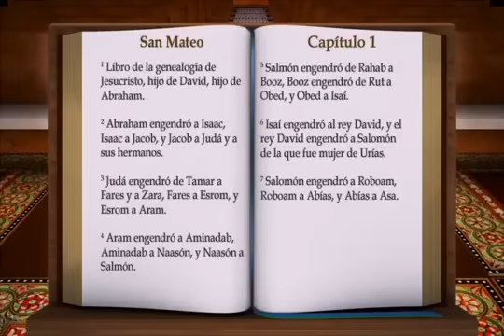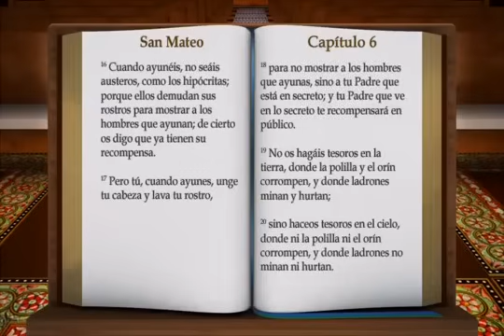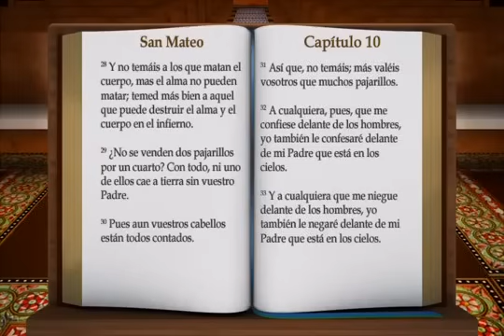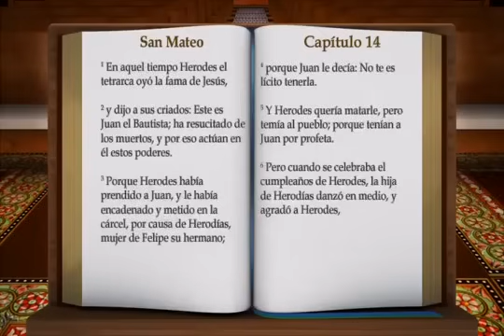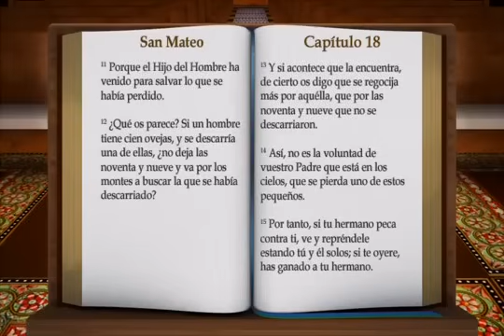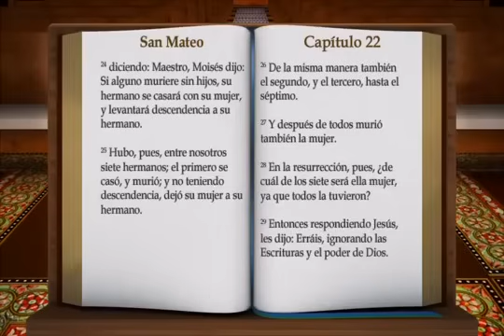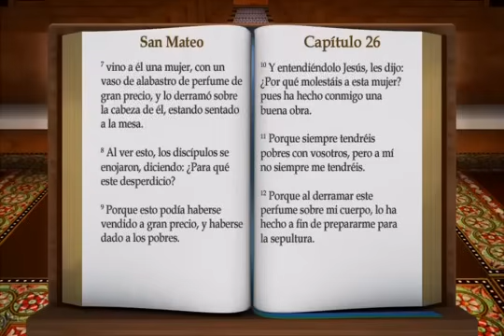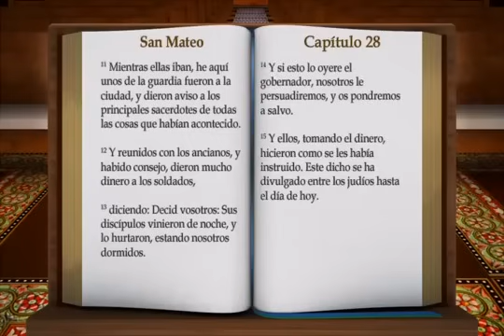40. MATEO - REINA VALERA 1960 - VOZ SAMUEL MONTOYA